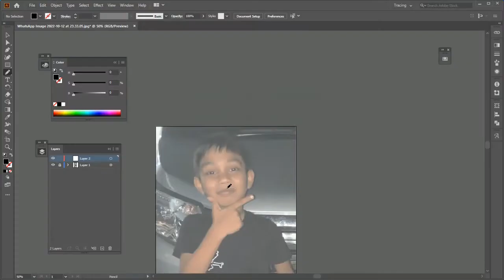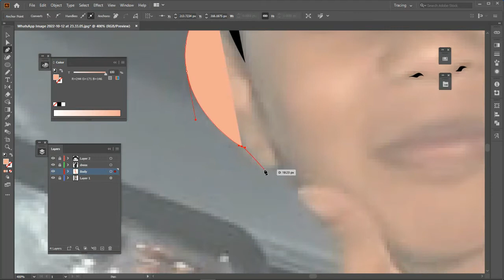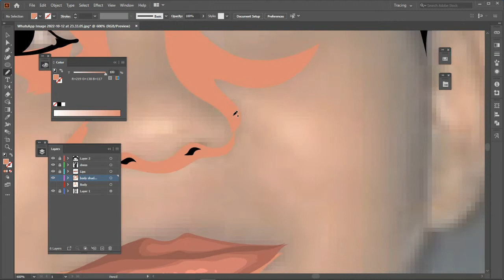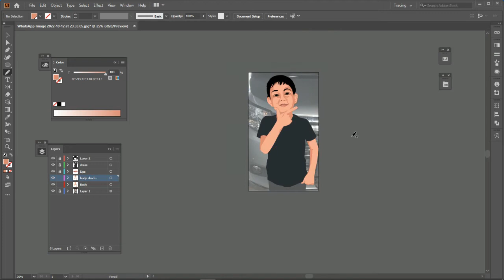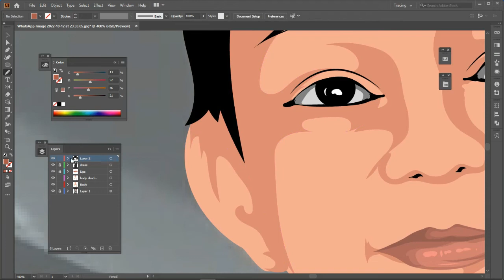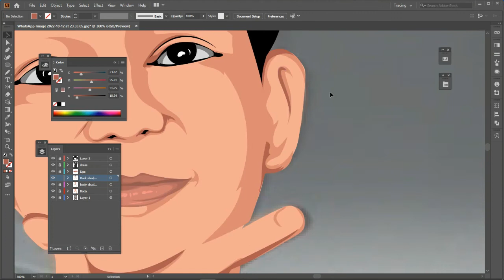Cartoon Vector portrait drawing with Adobe Illustrator work for a client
Digital Portrait  art for avatar
If you need any vector portrait or pet portrait art or any kind of Illustration work please contact with us